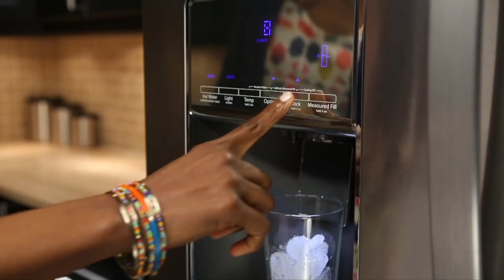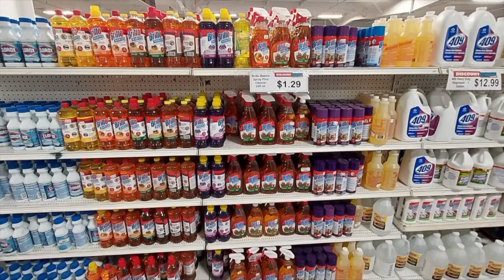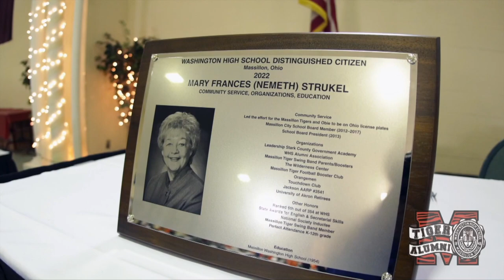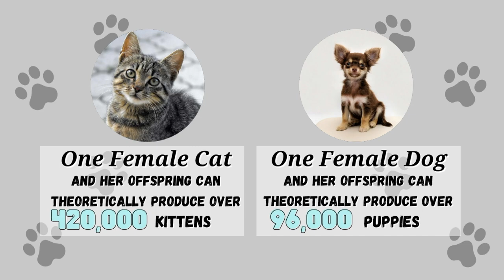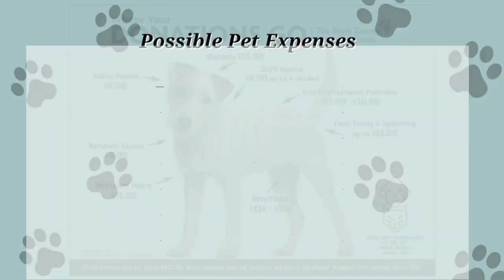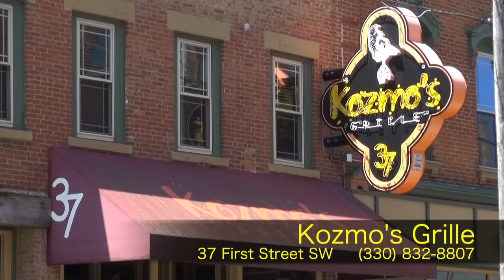Massillon Tigers vs. GlenOak Golden Eagles (8.26.2022)